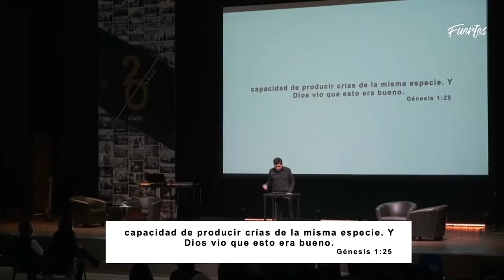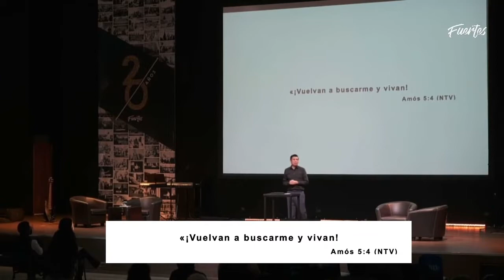El plan para una cita perfecta -Ps. Poncho Higuera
Esperamos que este contenido sea de bendición a tu vida. Compártelo con tus amigos y familiares para que puedan ser bendecidos también.